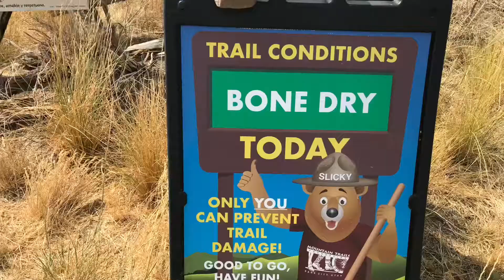Park City Utah 2020